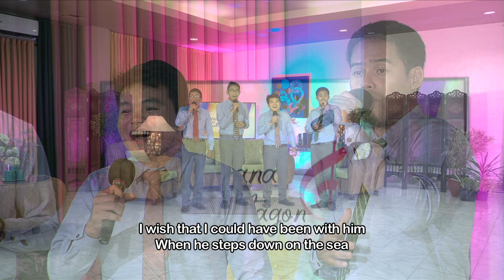I WANT TO BE LIKE MY LORD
Songwriter Unknown
Originally Performed & Popularized by The Emmanuel Quartet
Cover by HYMNODY